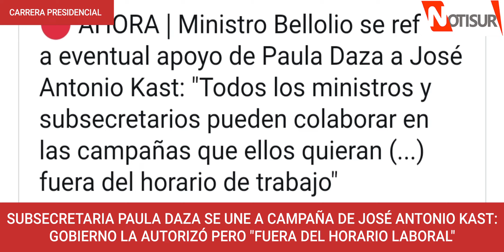Paula Daza se une a campaña de José Antonio Kast. Piñera la autorizó 'fuera del horario de trabajo"